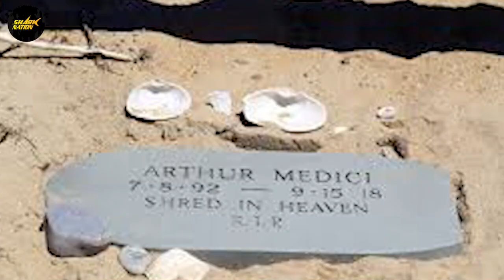The DEADLY Shark Attack On Arthur Medici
106 and 106A, the fair use of a copyrighted work, including such use by reproduction in copies or phonorecords or by any other means specified by that section, for purposes such as criticism, comment, news reporting, teaching (including multiple copies for classroom use), scholarship, or research, is not an infringement of copyright.”